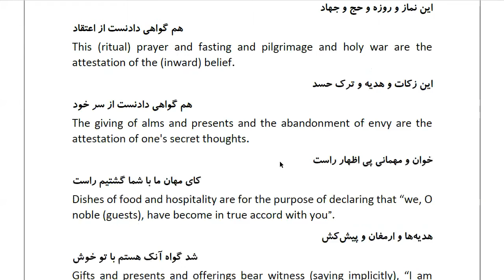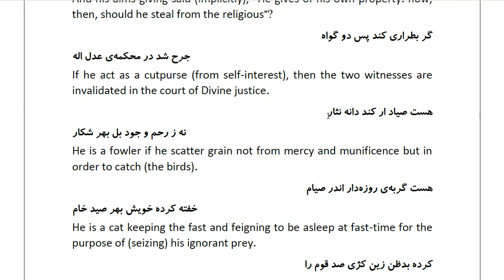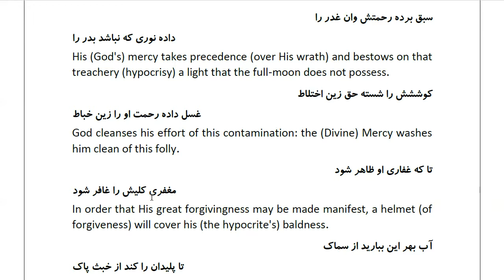Masnawi Rumi: In Farsi with English Translation: Part 663: Explaining that (ritual) prayer